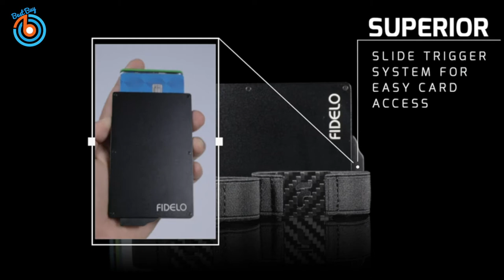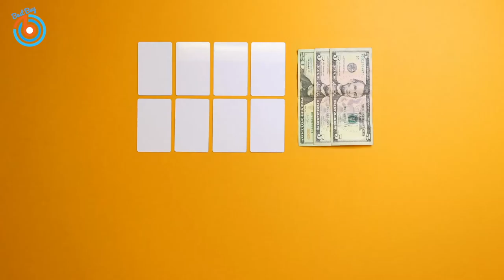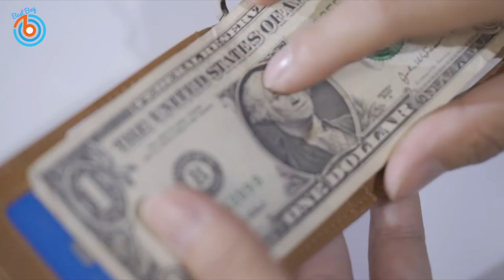Top 10 Wallets for Men (best wallet for cash, coins,cards, with key holder, and with money clip)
00:00 Intro
00:10 ⇛ #10 - Fidelo Minimalist Wallet For Men

00:46 ⇛ # 9 - TRAVANDO Slim Wallet with Money Clip

01:47 ⇛ # 8 - Fidelo Minimalist Wallets Card Wallet

02:43 ⇛ # 7 - RUNBOX Minimalist Slim Wallet

03:18 ⇛ # 6 - POCKT Card Holder Wallet

04:04 ⇛ # 5 - Zitahli Minimalist Wallets

04:42 ⇛ # 4 - Dango M1 Maverick Wallet

05:39 ⇛ # 3 - Dango D01 Dapper EDC Wallet

06:20 ⇛ # 2 - Bellroy Hide & Seek Wallet

07:07 ⇛ # 1 - Dango T01 Tactical EDC Wallet